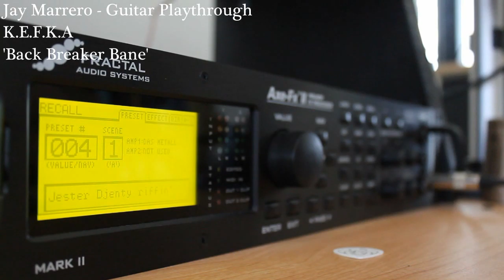K.E.F.K.A - Back Breaker Bane ( Jay Marrero Guitar Playthrough )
Guitar playthrough for our song "Back Breaker Bane'. You can get this song and the rest of our EP for FREE here;

Guitar used in this video;

Jackson Soloist SLATXFMG3-8 8-string

Camera used;

Canon T3i

Give this video and our page a 'Like' if you dig what you hear. :)